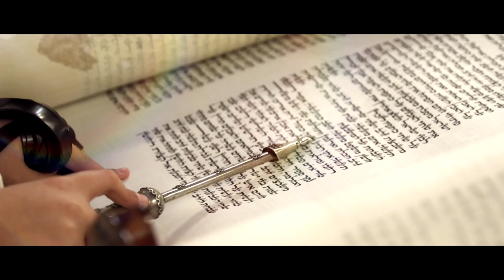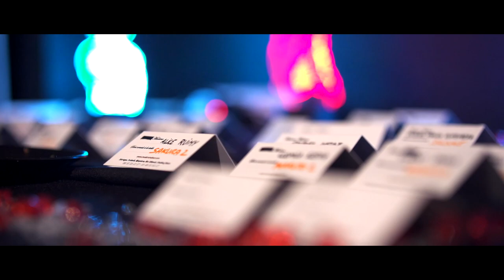Teaser vidéo de la Bar Mitzvah de Gabriel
Voici un teaser de près de 3 minutes de la Bar Mizvah de Gabriel.
La cérémonie religieuse a eu lieu dans la plus ancienne des grandes synagogues parisiennes, celle de la rue de Nazareth. Ce temple date du 19eme siècle et possède un orgue auquel a été attribué le nom d’Offenbach en souvenir du musicien et compositeur Jacques Offenbach qui y a exercé la fonction de chef de Chœur. La Bar Mitzvah de Gabriel s’est conclue par une belle soirée dansante et une très impressionnante pièce montée rompue au sabre.